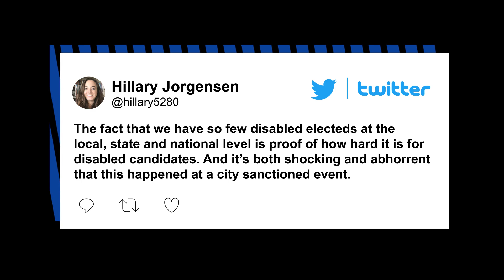Paralyzed Councilman Chris Hinds forced to crawl onto debate stage with no wheelchair ramp | NY Post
A handicapped Denver councilman says he was left humiliated after being forced to crawl onto a stage to take part in an election debate because the venue hosting the event did not have a ramp.

Councilman Chris Hinds, who represents Denver’s 10th District, has been using a wheelchair since 2008, when he was involved in a crash that paralyzed him from the chest down.

He was elected to public office in 2019 and is seeking re-election to a second term.

On Monday night, Hinds arrived at Cleo Parker Robinson Dance Theater in Denver to face off against his three challengers in a debate, only to discover that the stage was not wheelchair-accessible.

In an interview with local news outlet Denverite, Hinds said a staffer at the venue told him they were not aware that the councilman used a wheelchair.